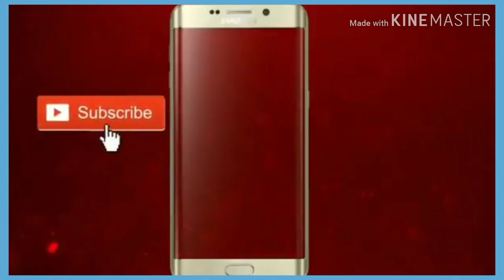Full Paid Service l Clutch Plate Changed l Maruti Suzuki l Service Centre l Bhandara l Waganor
Hey Everyone. My name is Shubham.

The video is about service Center of Maruti Suzuki.

Showroom Address :

Maruti Suzuki , near Zindal Petrol Pump Bhandara - 441904

Fitness ll Travel ll Automobile ll Explore

Video 16